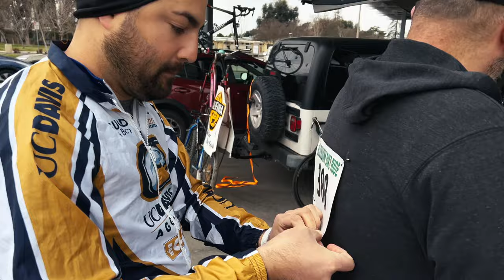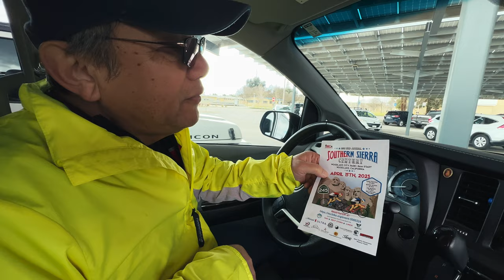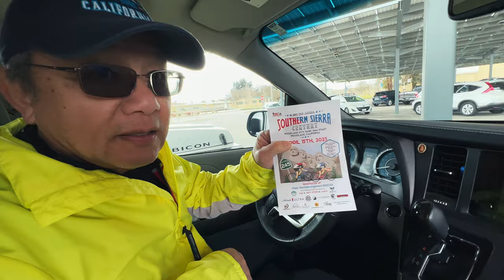Blossom Trail ON A TANDEM BIKE